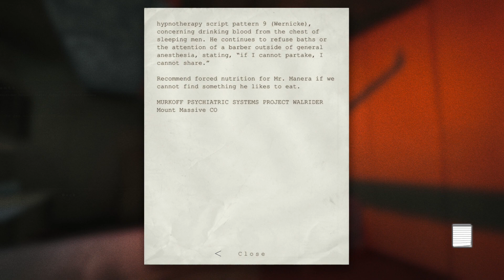Outlast Whistleblower Let's Play: Saw Red Vent - PART 25 - TenMoreMinutes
Chris and Mike must vent the gas needed to reach the next area and hopefully get outta Frank Manera's reach!

Features:
Freelance investigative journalist Miles Upshur receives an anonymous email that inhumane experiments are being conducted at Mount Massive Asylum, a private psychiatric hospital owned by the notoriously unethical Murkoff Corporation. Upon entering, Miles is shocked to discover its halls ransacked and littered with the mutilated corpses of the staff. He is informed by a dying officer of Murkoff's private military unit that Mount Massive's deranged inmates, known as "variants", have escaped and are freely roaming the grounds, butchering Murkoff's employees. The officer implores him to leave, but Miles finds he cannot return the way he came and must press on.

As Miles searches for an exit, he is ambushed by a hulking variant named Chris Walker, who hurls him through a window into the lobby, knocking him unconscious. While incapacitated, Miles encounters Father Martin Archimbaud, a self-anointed priest with schizotypal personality disorder, who claims Miles is his "apostle" and sabotages his escape by cutting off power to the front doors. Miles restores power, but Father Martin injects him with anesthetic. He shows Miles footage of "the Walrider", an entity killing patients and personnel alike, which he claims is responsible for the asylum's ransacking.

Regaining consciousness, Miles finds himself trapped in a decaying cell block filled with catatonic and demented patients. He escapes through the sewers to the main wards, pursued by Walker and two cannibalistic twins, only to be captured by Rick Trager, a former Murkoff executive driven insane like the other inmates. Trager straps Miles to a wheelchair and amputates two of his fingers with a pair of bone shears, preparing to do the same to his tongue and genitals. However, Miles escapes Trager and flees to the elevator, inadvertently crushing Trager between floors when he attacks him...